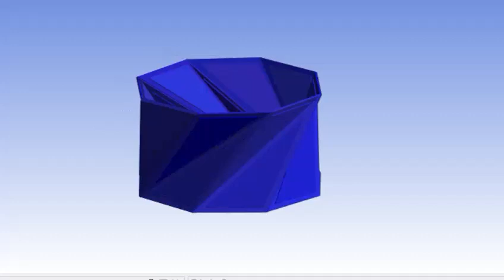Underwater Deployable Habitat Simulation in Ansys